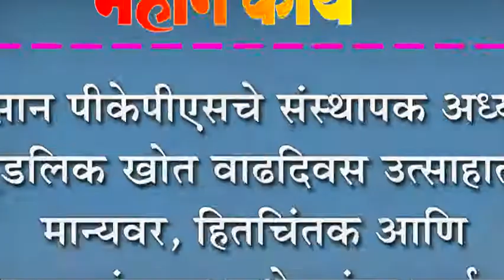किसान पीकेपीएसचे संस्थापक अध्यक्ष पुंडलिक खोत वाढदिवस उत्साहात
किसान पीकेपीएसचे संस्थापक अध्यक्ष पुंडलिक खोत वाढदिवस उत्साहात : मान्यवर, हितचिंतक आणि चाहत्यांकडून शुभेच्छांचा वर्षाव